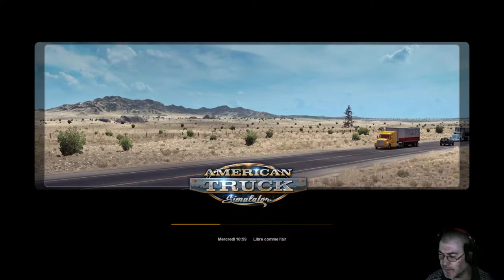american truck simulator solo #3